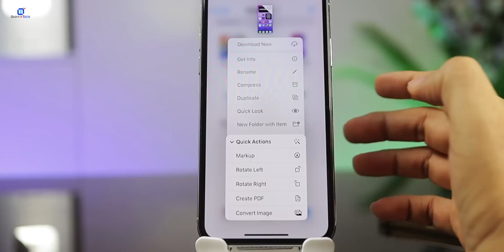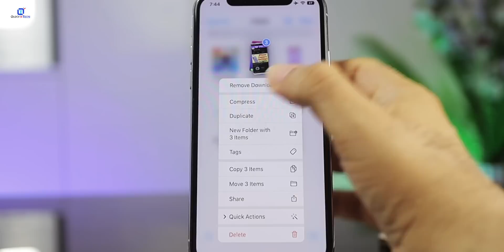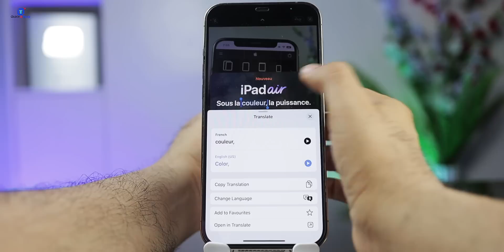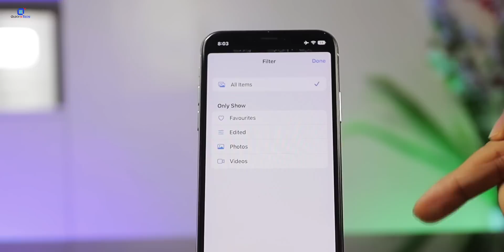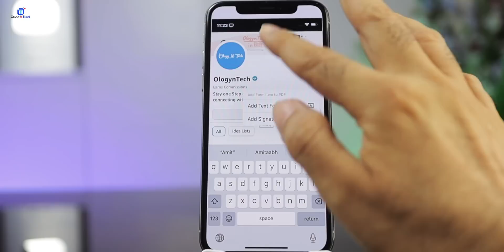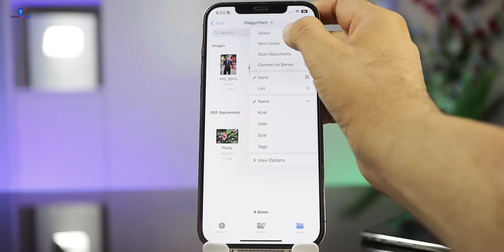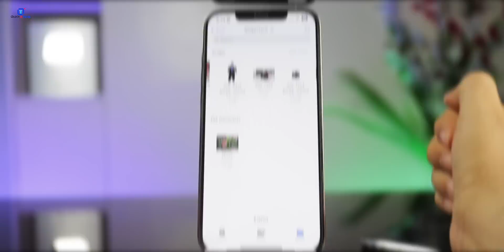iOS 16 Best Features Nobody Knows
👉🏻 This video shows following information:
[1] ios 16 settings
[2] ios 16 hidden features
[3] iphone secret features
[4] how to use iphone
[5] ios 16 features in hindi